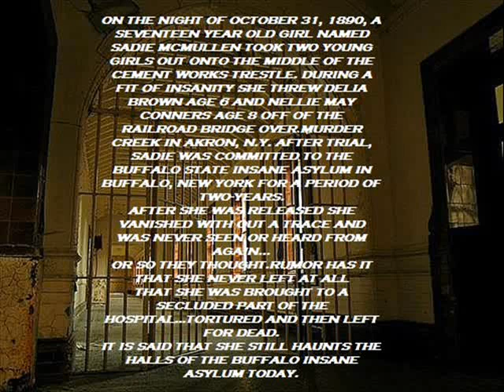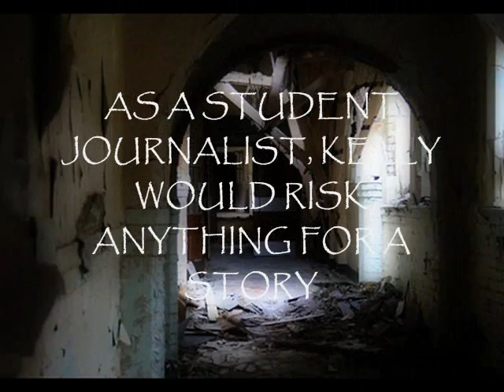DARK TOWERS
UPCOMING MOVIE TRAILER ABOUT ONE MAN'S SEARCH FOR HIS GIRLFRIENDS MURDERER. HORROR MURDER MYSTERY MOVIE TRAILER